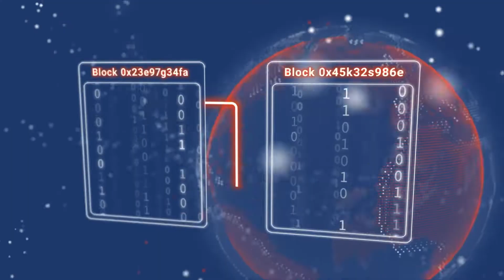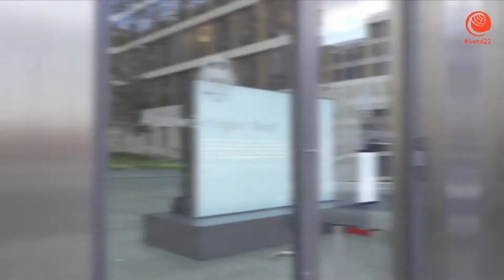betd22 Conference Opener - 8th Berlin Energy Transition Dialogue 2022